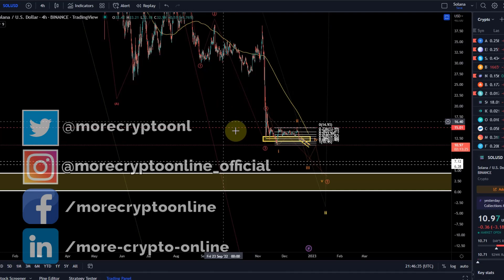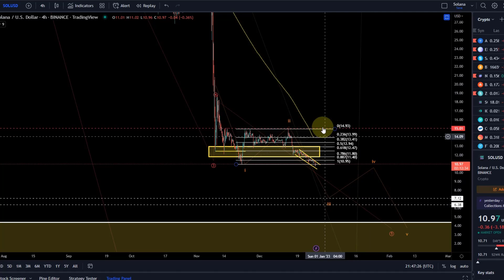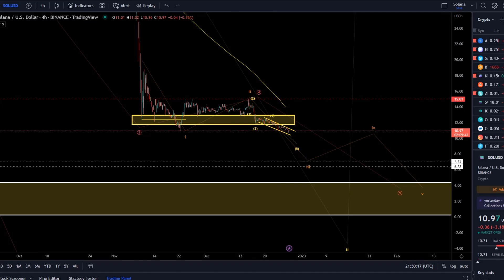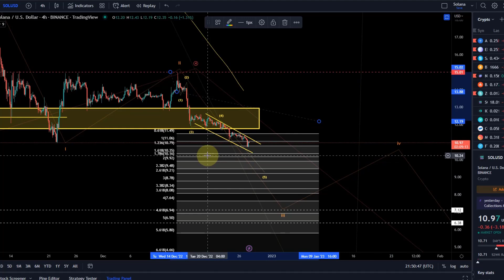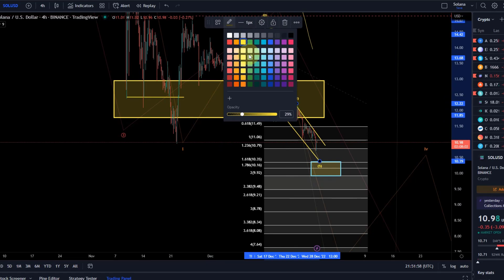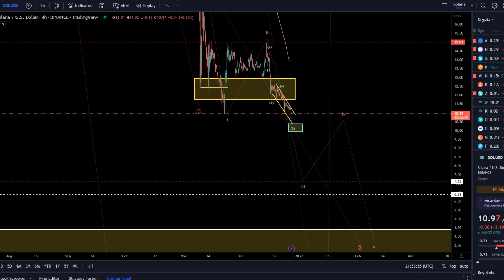Solana Price News Today - Elliott Wave Price Prediction & Technical Analysis, Price Update!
Trade on Coinbase:
Receive $10 in BTC (see terms on website):

Code: WE4091

Trade with Trading212:
Receive shares worth up to $100: